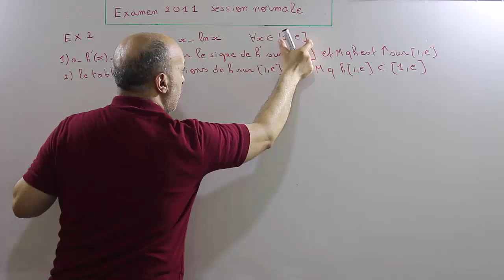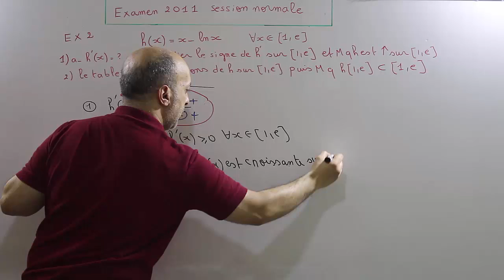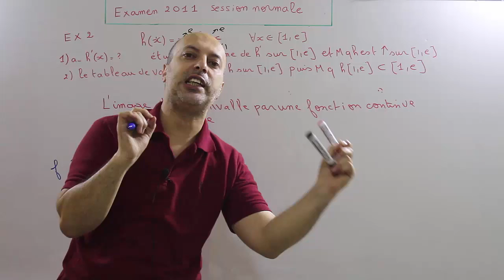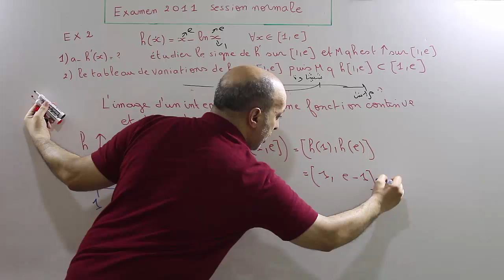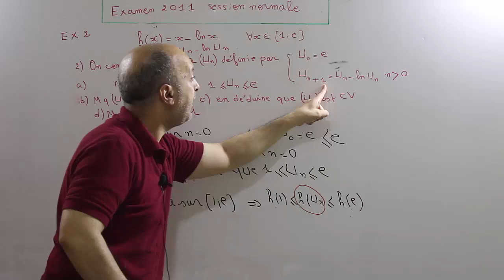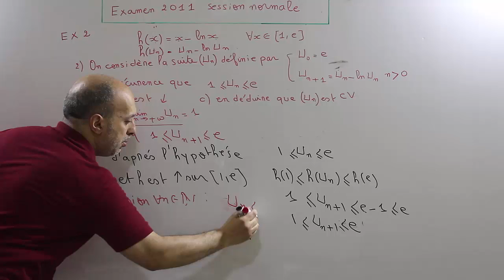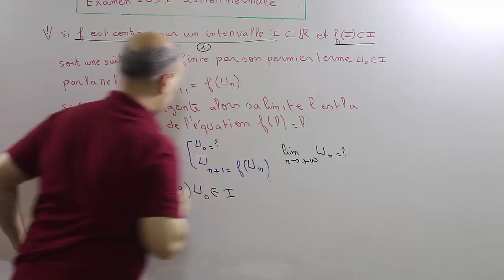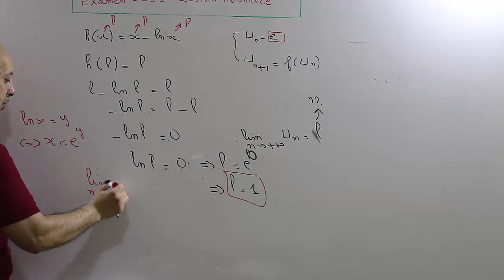suite liée a une fonction examen national 2011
pr Abderrahmane Benfath
2éme année bac
suite liée a une fonction
la suites
la démonstration par récurrence
la monotonie des suites
les limites des suites
les limites liées a des fonction
l'étude d'une fonction